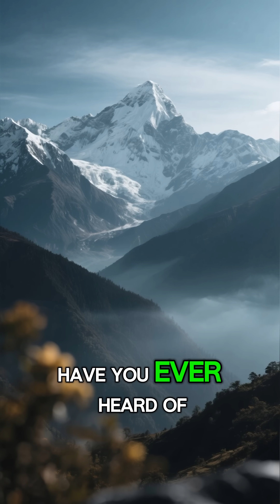Hill Where Cars Roll Uphill Against Gravity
On a remote highway in Ladakh, India, lies one of the world's most baffling natural phenomena - Magnetic Hill, where cars mysteriously roll uphill against gravity. Located 30 kilometers from Leh at 14,000 feet altitude, this stretch of road defies the fundamental laws of physics. Drivers report their vehicles being pulled upward at speeds up to 20 km/hour when placed in neutral, as if an invisible force is dragging them against gravity's pull. Local legends claim the hill possesses magnetic powers that attract metal objects, while others believe supernatural forces are at work. Scientists remain divided - some argue it's an optical illusion created by the surrounding landscape, while others suggest genuine magnetic anomalies in the Earth's crust. Tourists flock here to witness cars, buses, and even aircraft seemingly defy gravity in this mysterious Himalayan location.

✨ Welcome to The Narrative Bloom ✨
Discover gripping historical events, mysterious real-life tales, and mind-expanding facts.